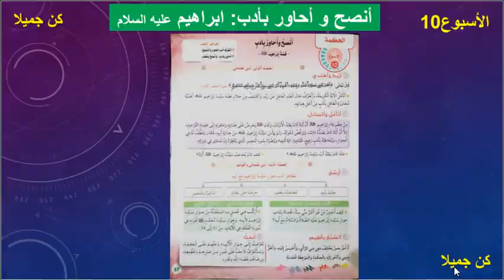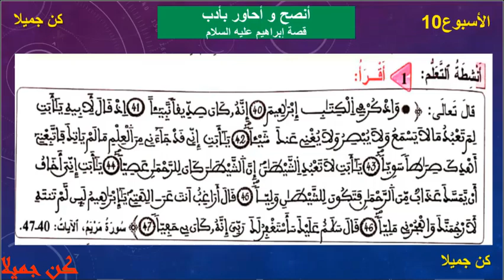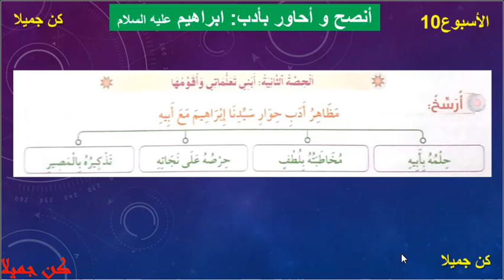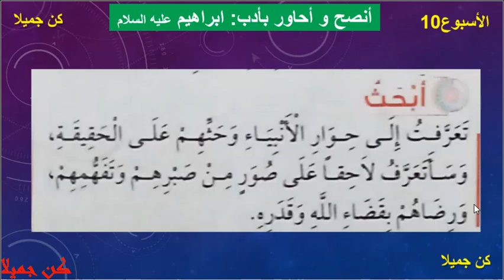أنصح و أحاور بأدب قصة سيدنا إبراهيم عليه السلام في رحاب التربية الإسلامية الصفحة 37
Arabic language lessons
Presenting lessons in PowerPoint
Learn Arabic
Study unit project
Cours de langue arabe
Présentation des leçons dans PowerPoint
Apprendre l'arabe
Projet d'unité d'étude